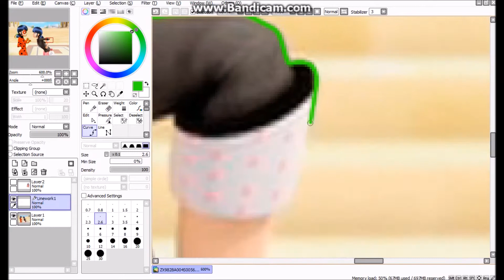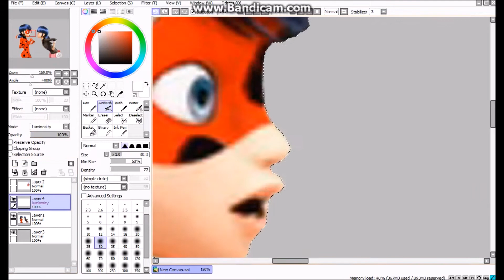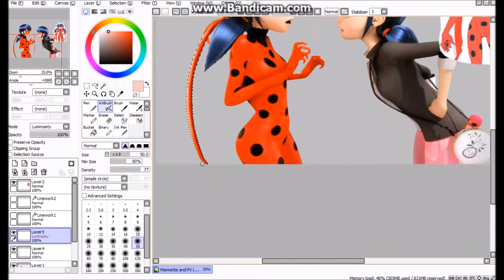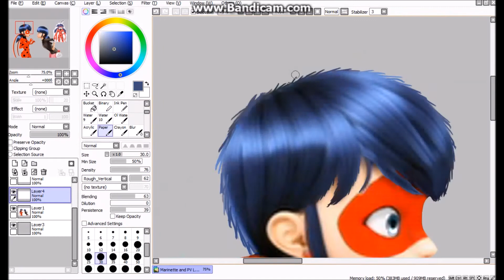Miraculous ladybug: Speededit- Marinette and PV Ladybug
Hi fans! Here's a simple video. I love you! I'm thinking about some special and maybe it's a video. Music video more accurately. Will see. Thank you again, I can´t belive this! Bye. Your Black kitty ;) (Sorry for my english. I'm not from an ,,English-speaking´´ country)